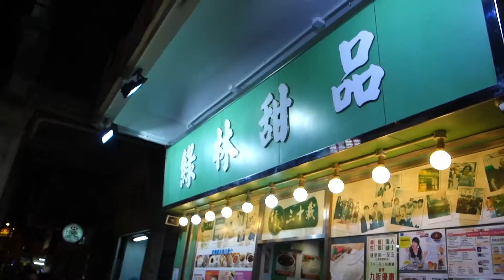Chicken Pot Gathering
This Vlog #2 was shot on 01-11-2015. It was fun skateboarding in TST and we had a really good times having dinner gathering with good friends. Chicken pot was good.